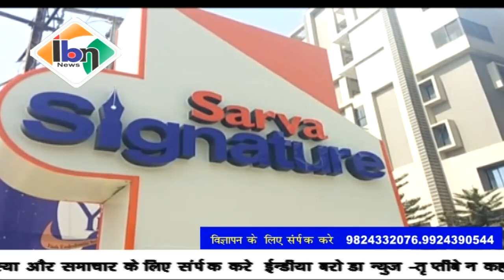Ibn news vadodara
रोटरी कलानगरी बरोड़ा तथा भायली अवेरनेश ग्रुप द्वारा रक्तदान शिबिर का आयोजन